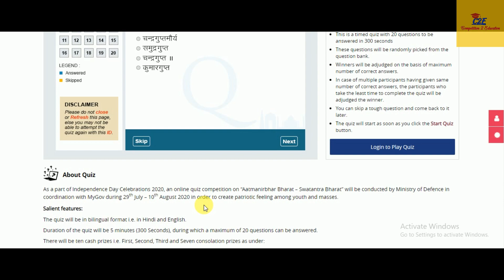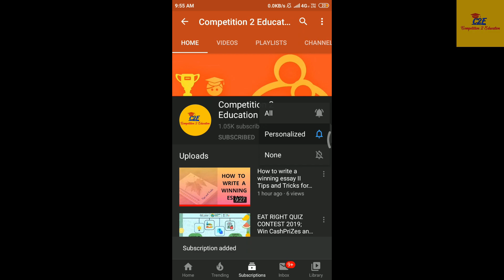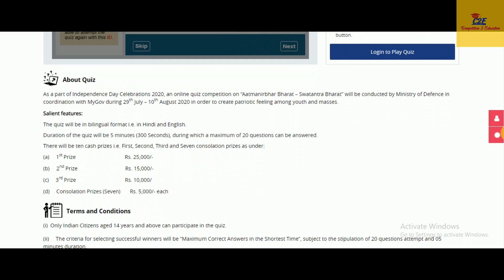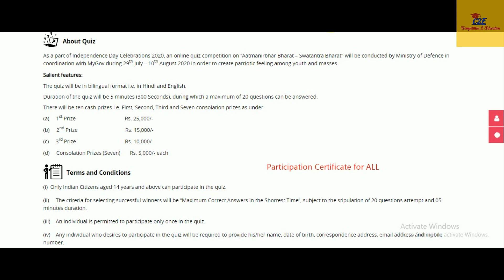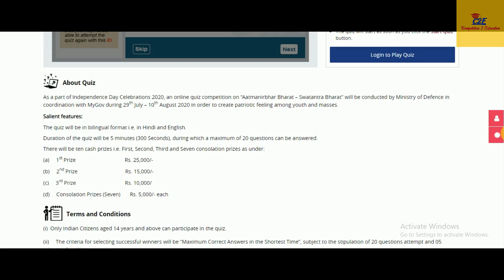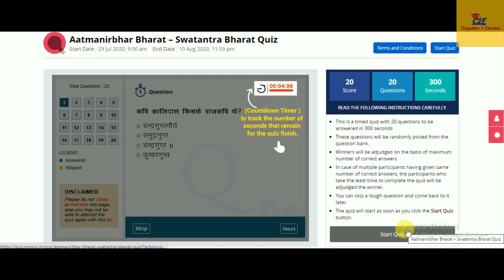AatmaNirbhar Bharat, Swatantra Bharat Quiz; INDEPENDENCE DAY2020 MyGovQuiz;Win Cashprize,Certificate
As a part of Independence Day Celebrations 2020, an online quiz competition on “Aatmanirbhar Bharat – Swatantra Bharat” will be conducted by Ministry of Defence in coordination with MyGov during 29th July – 10th August 2020 in order to create patriotic feeling among youth and masses.